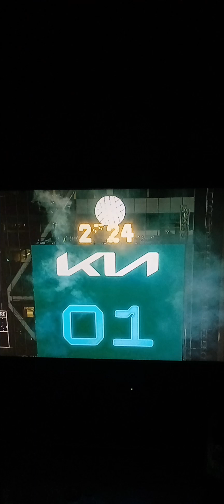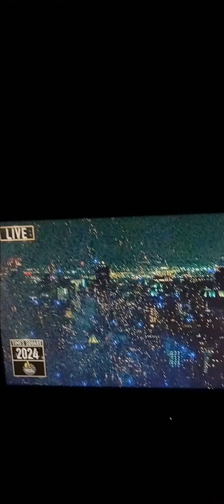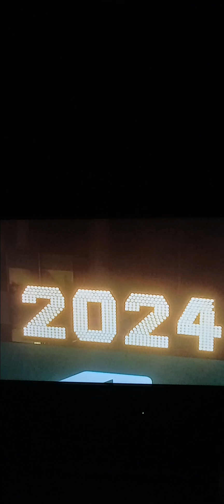HAPPY NEW YEAR WELCOME TO 2024 🎉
Happy New Year Everyone Welcome to 2024 Everyone if you like this video smash the Thumbs up leave good comments please keep subscribe to my Youtube Channel please and thank you